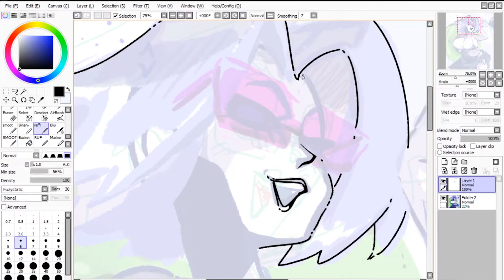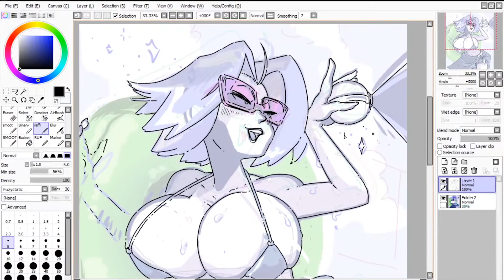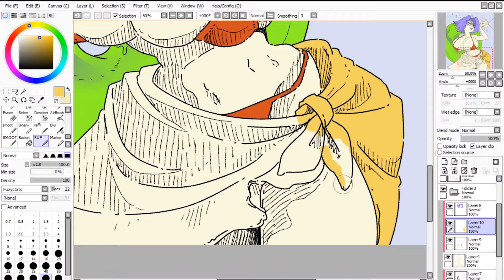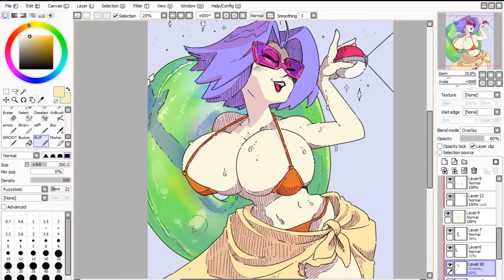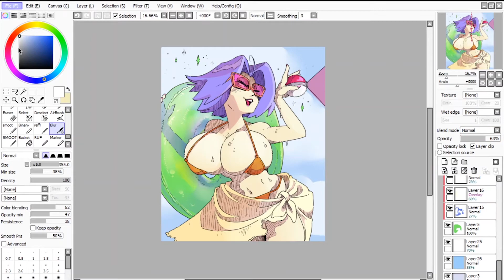[ Patreon Speedpaint ] - James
Thanks to everyone who voted in this month's Patreon Poll!

it was no contest. NO CONTEST! JAMES IS OUR 2020 BOOBIE CHAMPION!